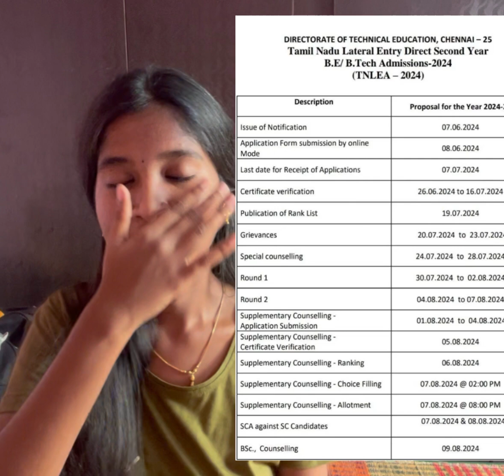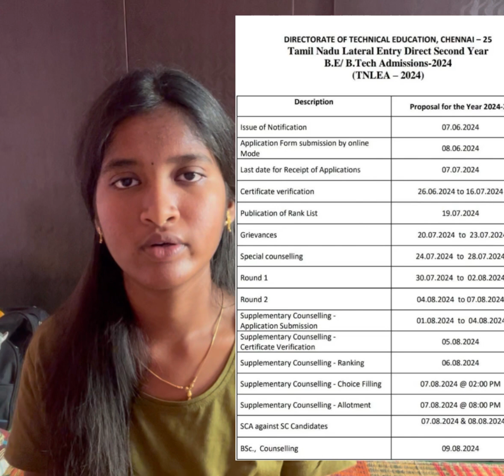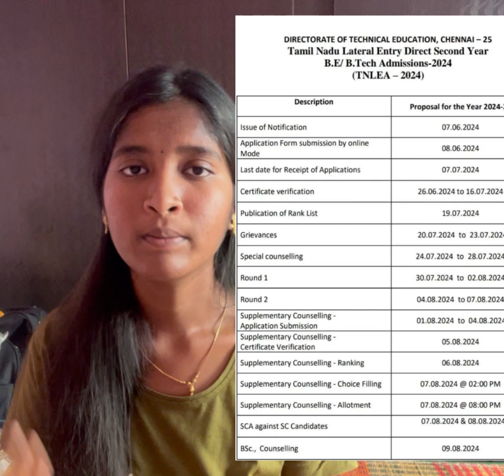TNLEA Counselling Process 2025 | Step-by-Step Guide for Engineering Admissions in Tamil Nadu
Are you confused about the TNLEA (Tamil Nadu Lateral Entry Admission) counselling process? 🤔 Don't worry! In this video, we break down the entire TNLEA 2025 counselling procedure step-by-step, from registration to seat allotment. Whether you're a diploma holder or B.Sc. graduate planning lateral entry into engineering colleges, this guide is for YOU!

🔹 Eligibility Criteria
🔹 Important Dates
🔹 How to Register Online
🔹 Choice Filling & Seat Allotment
🔹 Tips for a Successful Counselling

Let me know if you want it in Tamil too or if you'd like to mention your channel name or anything specific about your content style.